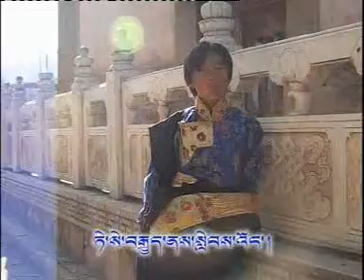tibetan song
Tibetan song, me and my brother